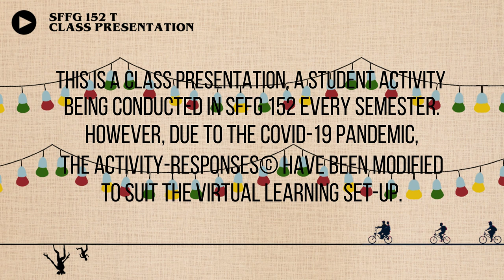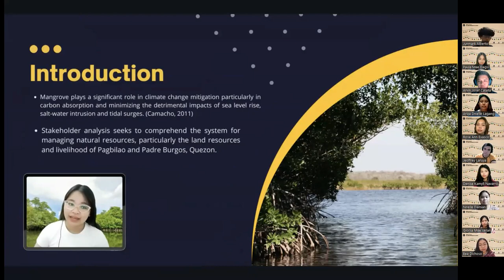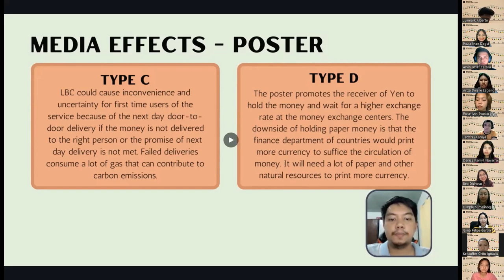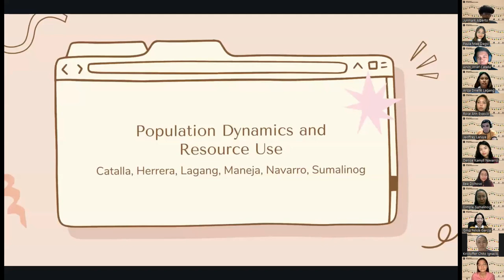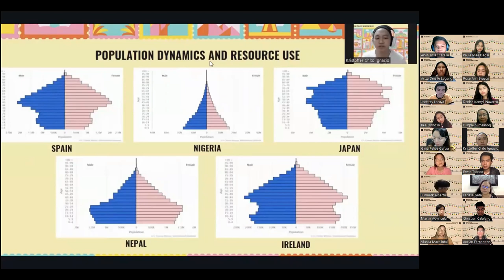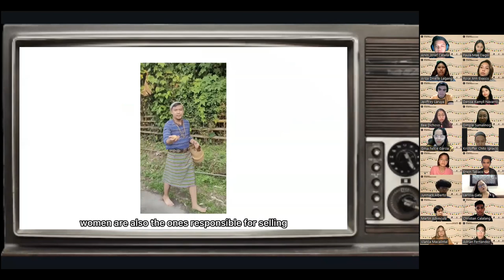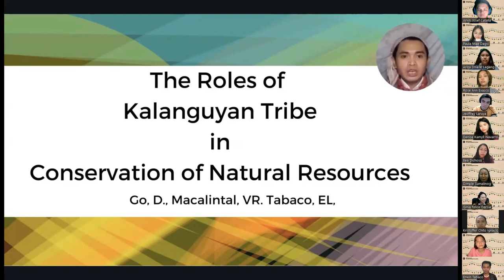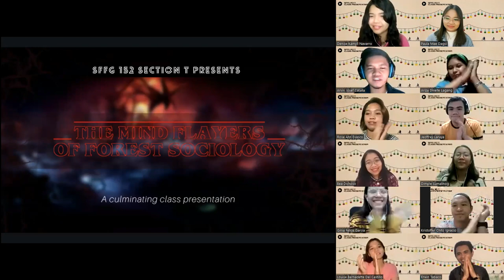Ep 14 Part 2 SFFG 152 Class Presentation Section T 2S 2021 2022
The class competition is here again! Watch how students of SFFG 152 – Sociology of Natural Resources (Section T, 2S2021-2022) perform their Activity-Responses® in this presentation and learn from their outputs.